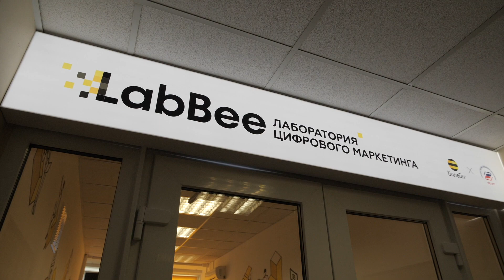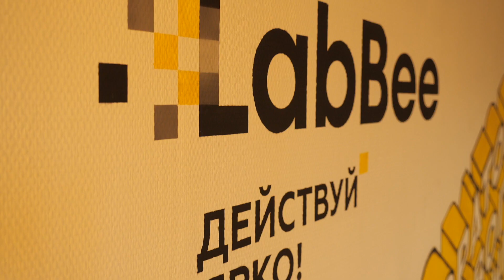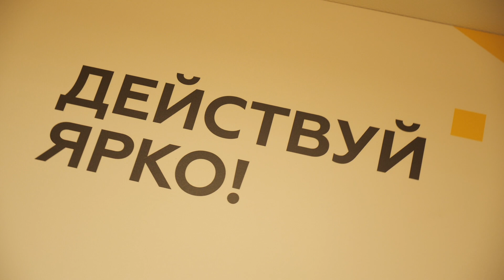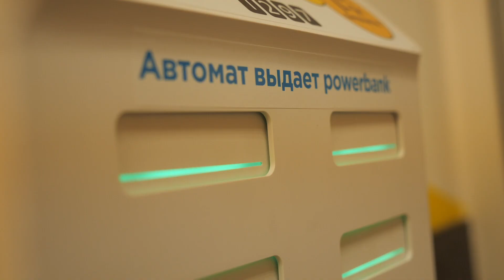LabBee - Открытие Лаборатории цифрового маркетинга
Совместный проект Государственного университета управления и "Билайн" в Институте маркетинга ГУУ